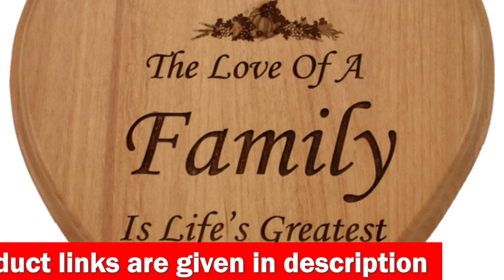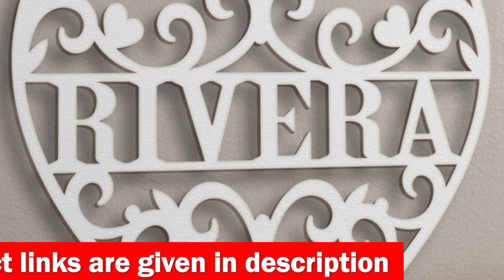Personalized Wood Plaque with Heart | 2024 Review | Best Valentine Gifts For Husband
While there are many great gifts to consider for Valentine's Day, the Personalized Wood Plaque with Heart from santaornaments stands out as an exceptionally thoughtful and unique choice for your husband. Crafted with love and personalized to perfection, this wooden plaque is not just a gift; it's a memorable keepsake that celebrates the bond between you and your partner. Made from natural wood and engraved with precision in Massachusetts, USA, each plaque is eight by 6 inches of pure sentiment. The beauty of this gift lies in its personalization aspect. You can have your name, a special date, or a heartfelt message engraved on it, making it a truly one-of-a-kind Valentine's Day present. The rustic charm of the wood, complete with its unique marks, knots, and slight cracks, adds to the authenticity and warmth of the gift, ensuring that it complements any wall or shelf it adorns. Perfect for birthdays, anniversaries, or just as a special Valentine's Day gesture, this personalized wood plaque symbolizes love and togetherness. It's a gentle reminder of the beautiful moments shared and the many more to come. Before placing your order, remember to double-check the spelling to ensure your personalized message is exactly as intended. This careful attention to detail will make your gift even more special and cherished for years to come.
Best Valentine's gifts for husband
Best gifts for husband
Romantic husband gifts
Personalized Valentine presents
Luxury gifts for husband
Sentimental gifts for him
Custom Valentine's gifts for him
Unique Valentine's gifts for husband
Thoughtful Valentine's gifts
Creative Valentine's ideas for him
Thoughtful Valentine's gifts
Handmade Valentine's gifts for him
Best Valentine's gift ideas for men
Classy Valentine's gifts for husband
Affordable Valentine's gifts for him
2024 best Valentine's gifts for husband
Best Valentine's present for husband